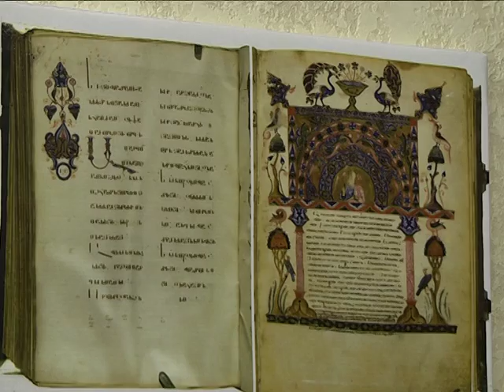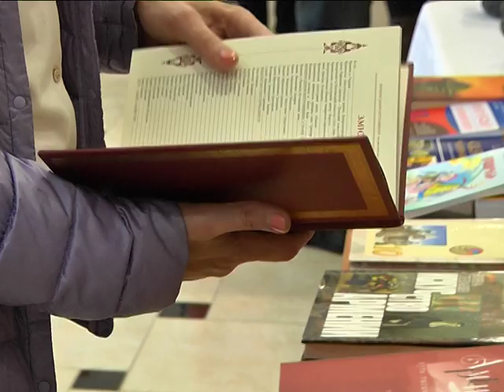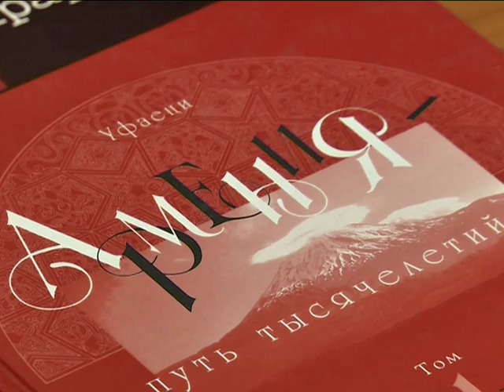400 лет армянского книгопечатания в Украине. Выставка в Днепре